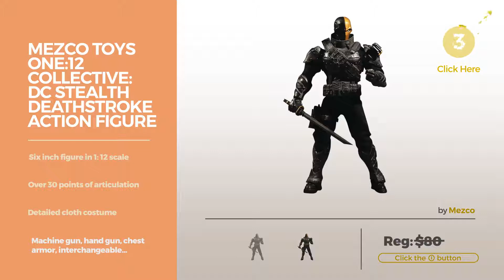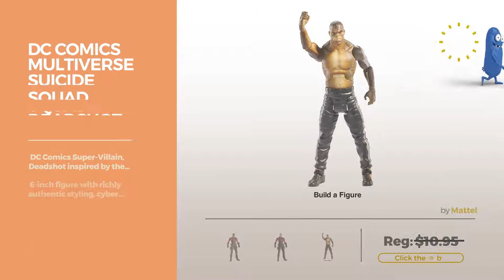Top Deathstroke Action Figures // Deathstroke Action Figure And Funko Pop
Black Friday / Cyber Monday DC Comics Multiverse Batman Arkham Origins - Deathstroke 4" Action Figure by Mattel

Black Friday / Cyber Monday DC Collectibles Batman: Arkham Knight: Red Hood Action Figure by DC Collectibles

Black Friday / Cyber Monday Deathstroke DC Universe One: 12 Collective Action Figure by Deathstroke

Black Friday / Cyber Monday Mezco Toys One:12 Collective: DC Stealth Deathstroke Action Figure by Mezco

Black Friday / Cyber Monday Funko POP Television: 024787 Arrow Deaths Hoodie: Unmasked 211 Vinyl Figure by Funko

Black Friday / Cyber Monday Pop Heroes Deathstroke Vinyl Figure by Funko

Black Friday / Cyber Monday Imaginext, DC Comics Justice League, Slade (Deathstroke) and Nightwing Figures, 3 Inches by Imaginext